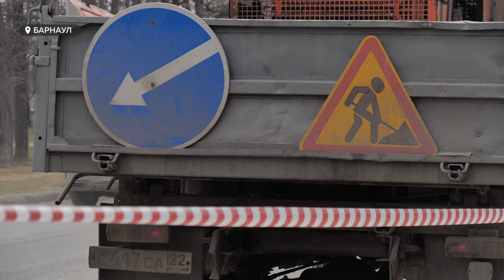В Барнауле стартовал сезон ремонта дорог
170 участков дорог и 36 тротуаров  отремонтируют в краевой столице.  Особое внимание к проспекту Строителей, улице Аванесова и другим проблемным участкам. Также, ремонт покрытия струйно-инъекционным методом проводится на Южном тракте от ленточного бора в сторону Лесного тракта. Где еще будет производиться работы — смотрите в нашем материале.